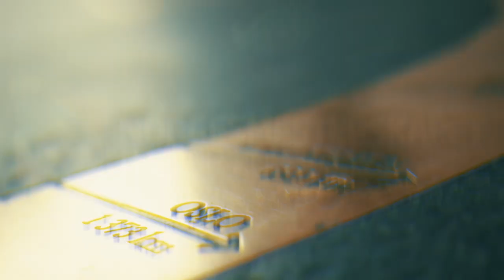Main Event Dag #4: Setetrekning - kun to bord igjen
Norgesmesterskapet i poker 2023, Dag #9 - Main Event Dag #4

Kayhan Makri og Morten Lie har gått i clinch flere ganger  i dag - vil et stolbytte endre noe?